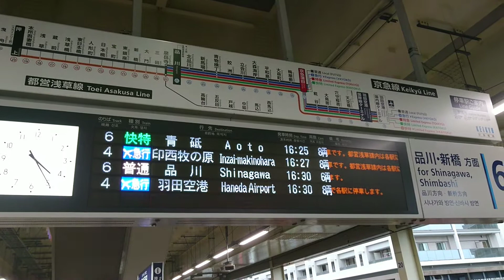京急線、京急蒲田駅、電光掲示板